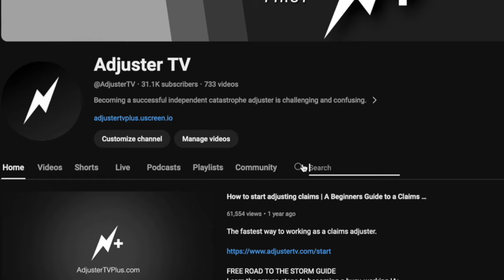The Hidden Costs of Flying to Job Sites as an Adjuster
👉🏻👉🏻The FASTEST way to get working as an adjuster 👈🏻 👈🏻
Beginners Guide to a Claims Adjuster Career

Description:

In this episode, we discuss the logistics of deployment for adjusters, specifically focusing on whether to drive or fly when heading to a job site and how to manage your equipment effectively. From the pros and cons of driving long distances to the practicality of flying, this video provides essential tips for making your deployment as smooth as possible. We also cover key questions about getting paid, the claims review process, and equipment requirements.

Key Topics Discussed:

Driving vs. Flying for Deployment: Why driving is often the preferred method for adjusters, especially when considering the need for flexibility and the transportation of equipment like ladders and printers.
Managing Equipment: Tips on what to bring with you and when it might make sense to purchase supplies locally rather than transport them.
When Flying Makes Sense: Situations where flying is more practical, such as when working as a flood adjuster or being deployed to locations far from home.
Getting Paid After Submitting Claims: An overview of the claims review process, what to expect, and how long it typically takes to get paid after your claim clears audit.
Xactimate Costs: Understanding the costs associated with Xactimate, how to save money on subscriptions, and when to invest in a full version versus using a demo.
Making the Most in Cat Claims: Insights into which states might be the most profitable for adjusters and how relationships with carriers can influence where you work.
Errors and Omissions (E&O) and General Liability Insurance: Why it's crucial for adjusters to have the right coverage and how to upgrade your policies as you gain more experience in the industry.

FREE GUIDES

PARTNERS